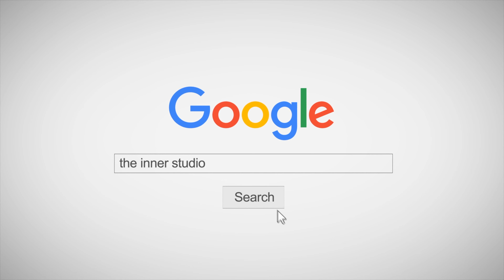คลาสเต้น - Flashlight - Jessie J - May J LEE CHOREOGRAPHY